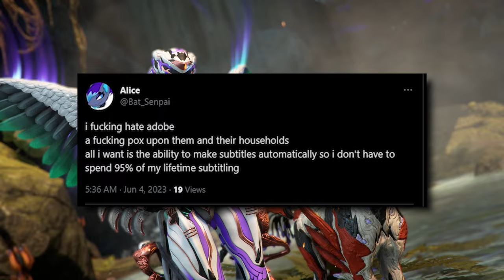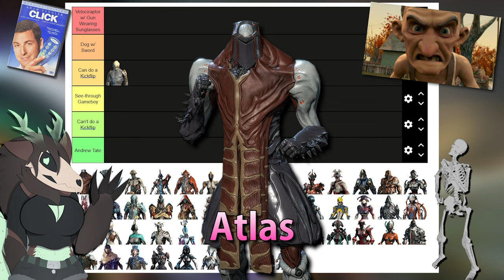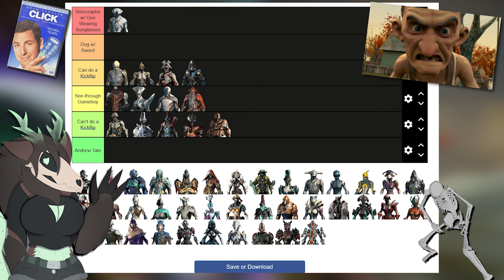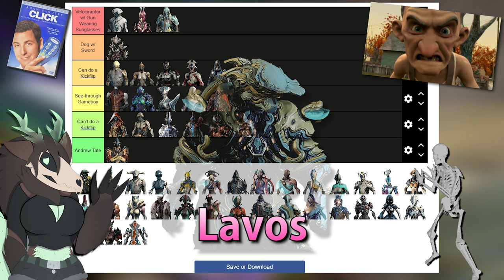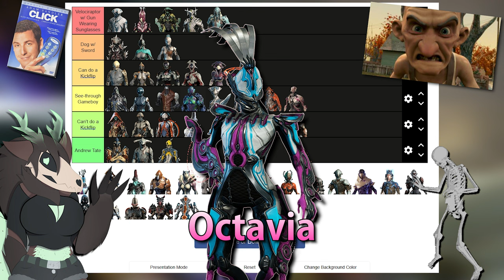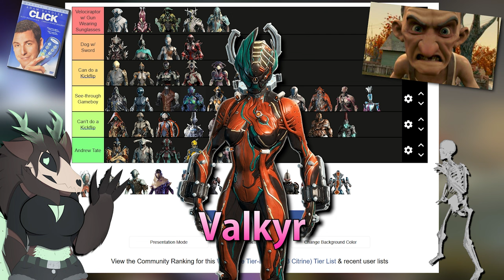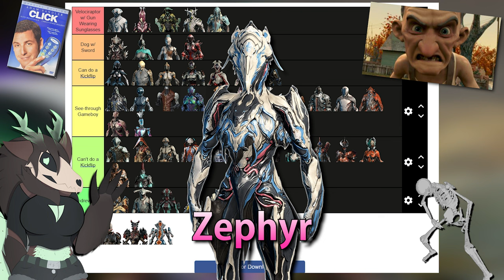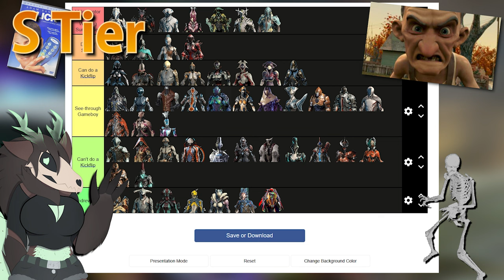Every Warframe RANKED by Coolness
What does your Warframe main say about you?

Today, we find out what is the single best Warframe in the game... based on how cool they make you.
Wukong? Mesa? Saryn? The answer may shock you!
And may very well upset you.

There's only one way to find out... by making a tier list on Tiermaker. Apparently.

~ Look at my Linktree!

Can't afford a monthly subscription? Donate to me directly through PayPal!

~ Logo by Aescapulius!

|| Endslate Credit ||
SayMaxWell - Helltaker - Apropos [Remix]